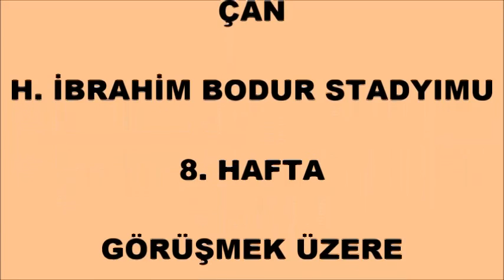ÖZET GÖRÜNTÜ ** ÇANSPOR : 1 / 0 : ERDEKSPOR ** GOL PENALTIDAN